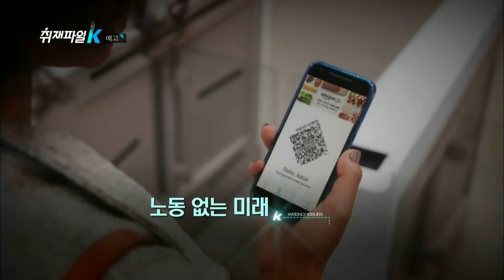170305 취재파일K 예고 ㅣ KBS방송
취재파일K - AI의 ‘습격’…일자리가 사라진다
■ AI의 ‘습격’…일자리가 사라진다
■ ‘시한폭탄’ 가계 부채
■ 푸른 눈의 태극전사